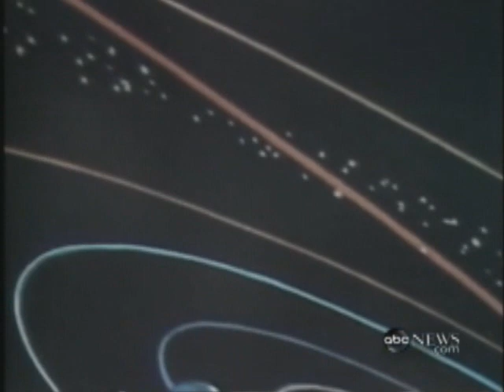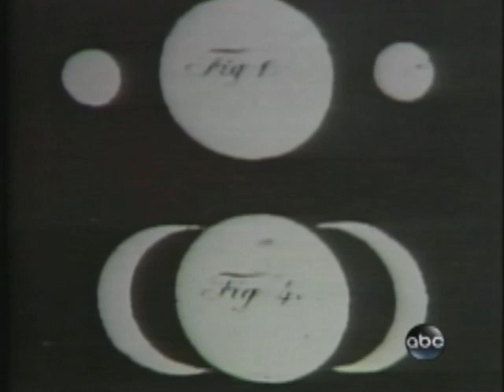Carl Sagan 1981 Saturn Interview Part 1/2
To commemorate the 30 year anniversary of the release of Cosmos i've uploaded A 1981 interview with Carl Sagan on the day Voyager II reached Saturn.

A 1966 Interview with Walter Cronkite and Carl Sagan about the existence of UFO's and the possibility of contacting alien civilizations.